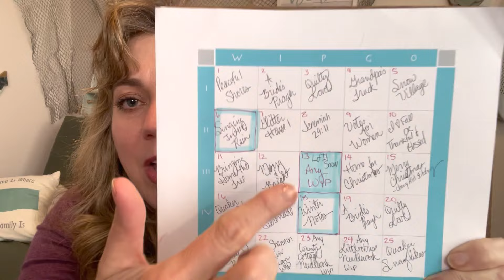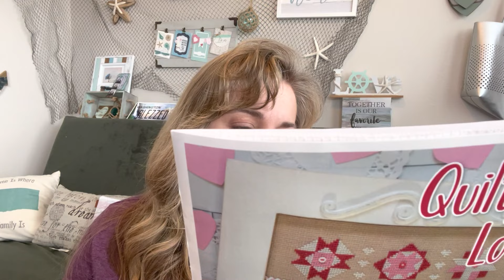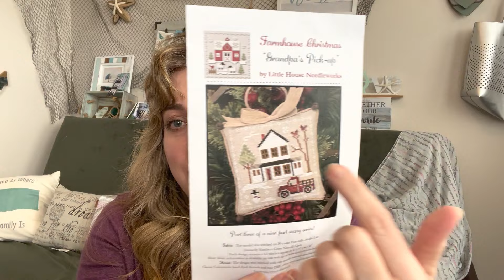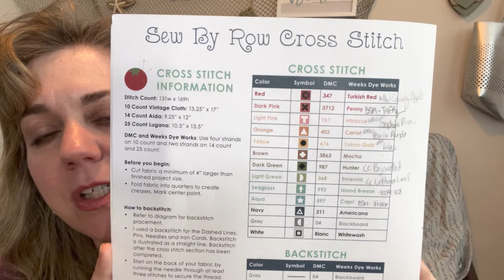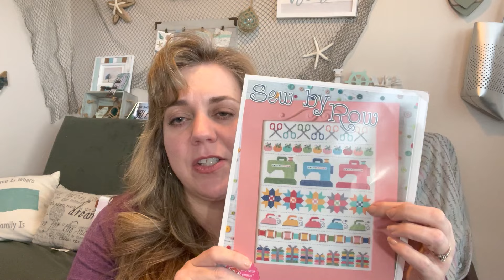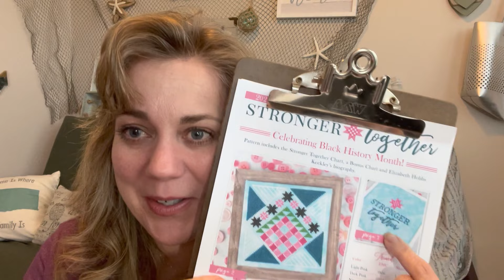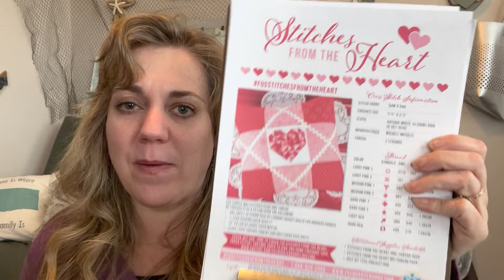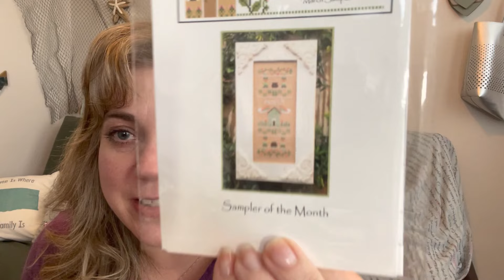Flosstube 11: Bee Well FFO and Cozy Winter Wishes Stitch Along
Get comfy and stitch along with me as I share my January projects, February plans, SALS, stitchy  finishes and everything in between.

Flosstuber Finishers
@VonnaPfeiffer (The Twisted Stitcher)
@priscillas2000 (Stitching with the Housewives)
@FatQuarterShopFlossTube and @FatQuarterShopTX

Tonya Speelman (on Instagram)
@JessieMarieDoesStuff WIPGO creator
Heather of White House Stitchery on Etsy and Instagram
Janet of Carly Court Cottage on Instagram
Denise at Dot Dot Goose Designs on Etsy and Instagram
Kimberly  @FatQuarterShopFlossTube and @FatQuarterShopTX
Lori Holt @LoriHolt

Things I've Been Stitching:
1. Winter Notes by The Shepherd's Bush
2. Quilty Love by Lori Holt
3. Grandpa's Truck by Little House Needleworks
4. Cozy Winter Wishes by White House Stitchery
5. Sew by Row by Lori Holt
6. January Sampler by Country Cottage Needleworks
7. Love Cup by Stitching with the Housewives
8. Bee Mine by Stitching with the Housewives
9. Alphabet Freebie- Jem Baker of Cross Stitch Lab (Bee Well words)
10. Stronger Together by  Fat Quarter Shop
11. Stitches From the Heart by Fat Quarter Shop
12. Just My Type by It's Sew Emma (Fat Quarter Shop)
+ Previous Finish:  My Love by Madame Chantilly